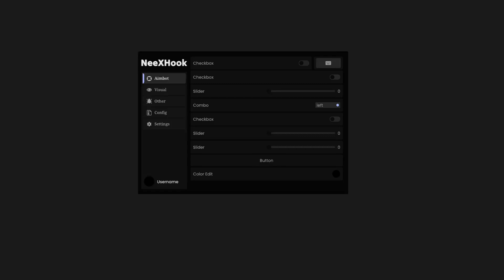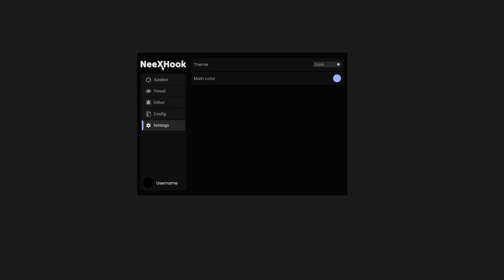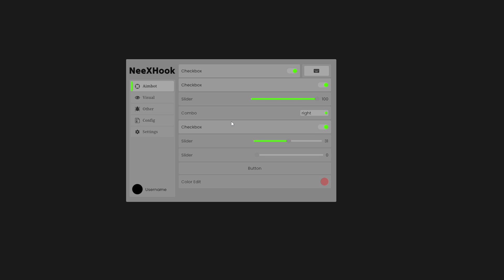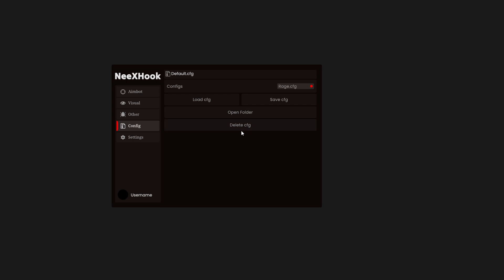GUI MENU FOR YOUR SOFTWARE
This menu is unique, has a change of several themes and a change of the main color, as well as a lot of animated elements.